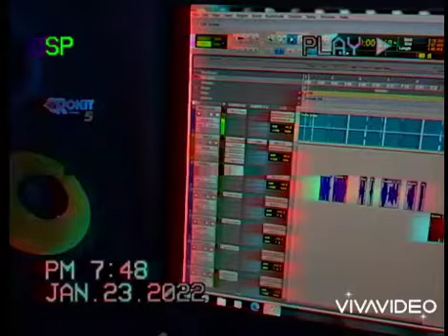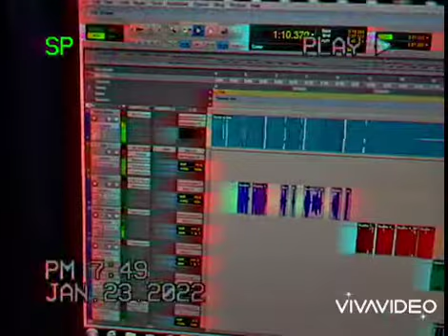Luiso El Diamante - Linda Preview🔥🔥🔥